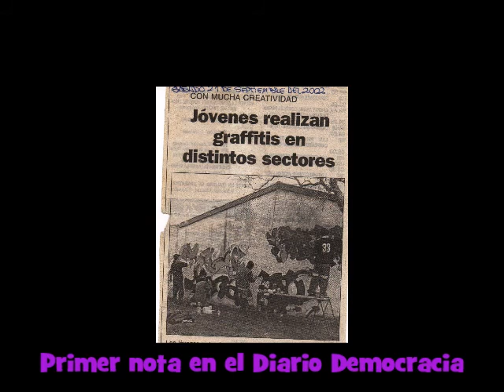Hoy y ayer de nuestros murales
2019 foto actual y comparada con su foto real cuando se realizó el mural.
graffitis de varios artistas juninenses desde 2001/ 2007